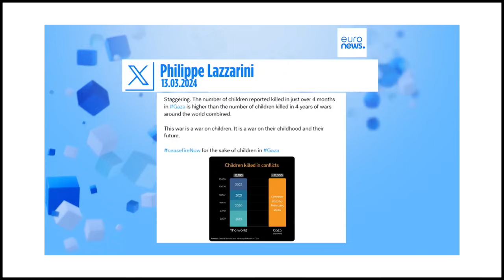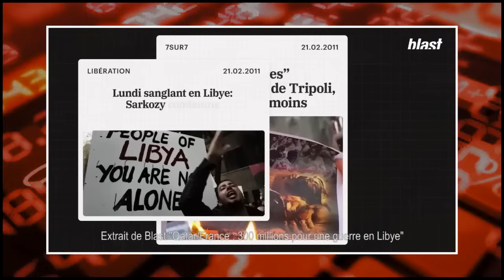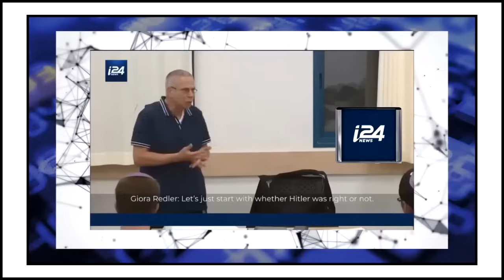Palestine : La Propagande Sioniste de Meyer Habib.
Actualités, Géopolitique, Infos, Palestine, iran, ONU, France, Justice internationale, Médias...

Bledi Vision Algérie France.